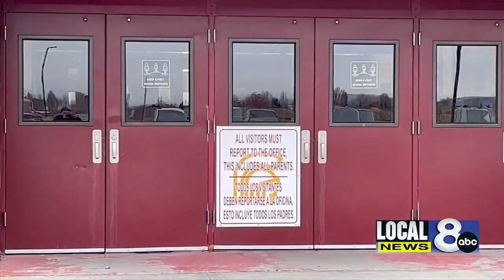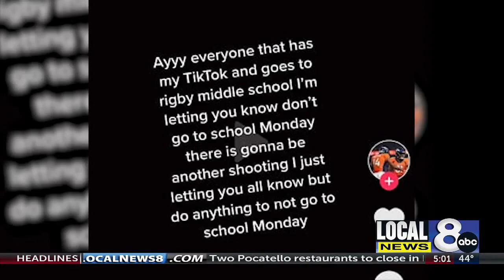Parents of school shooting victim want change